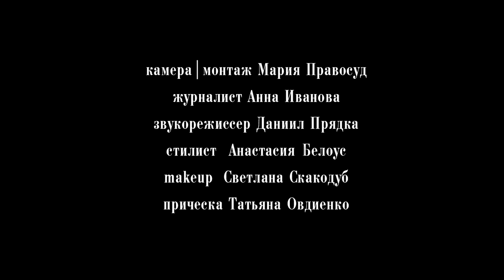Как тренируется прима-балерина Екатерина Кухар| ELLE Ukraine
Екатерина Кухар слыла самым строгим и требовательным судьей телепроекта «Танцы со звездами» на 1+1. С замиранием в сердце все участники шоу ждут именно ее комментариев и замечаний после своих выступлений. Как тренируется сама балерина, чтобы достичь высоких результатов, она показала в серии роликов для ELLE Ukraine.

Сегодня Катерина продемонстрирует, как ежедневно проходит ее урок классики у станка и научит нескольким комбинациям.

А ровно через неделю выйдет видеоурок с растяжкой от примы-балерины.

Ранее Екатерина уже рассказала нам, как стала балериной, какой труд стоит за работой артиста балета и кто ее главная поддержка

Камера|монтаж — Мария Правосуд
Журналист — Анна Иванова
Звук — Даниил Прядка
Стилист — Анастасия Белоус/Territory Of Yoga
Makeup — Светлана Скакодуб
Прическа — Татьяна Овдиенко